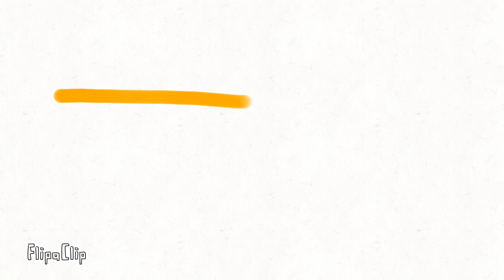Ultra instinct goku vs Godzilla